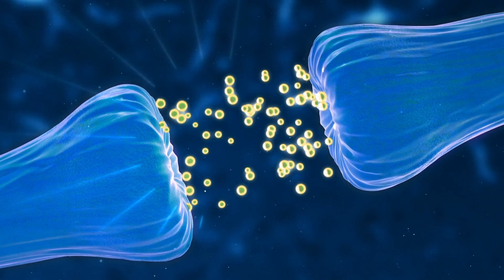Does Sleep Deprivation Cause Body Aches?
Sleep deprivation is often linked with body aches, among other effects, such as the numbing of our senses, reduction of our reaction time, etc. This is because sleep allows the body to repair damaged cells and get rid of harmful chemicals in the body.

Studies have shown a strong link between sleep and pain. A study found that 53% of patients who suffered from lower back pain also suffered from insomnia. Those suffering from fibromyalgia, a disorder characterized by muscle pain and fatigue, have recorded heightened pain due to sleep deprivation.

Researchers think that sleep disturbs pain-sensing neural pathways. There is a phenomenon called central sensitization, where the pain is felt as being much more intense than otherwise. If you step on a Lego block, instead of a mild ‘ouch’, if you suffer from central sensitization, you might yell because you ­perceive the pain to be far worse than it is.

Stock Music Source:
Watch:

 • Mirage — gbry.svg...